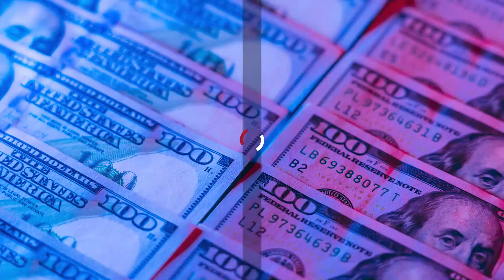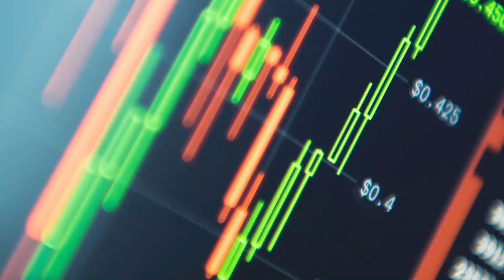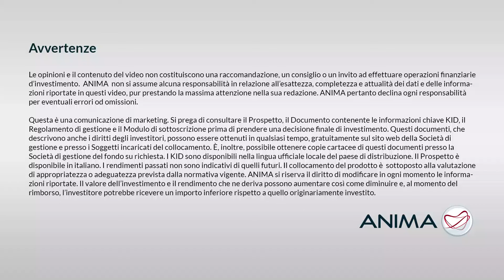Mercati e portafogli in attesa di spunti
La configurazione generale del quadro macro è largamente invariata. Gli Stati Uniti rimangono la roccaforte della crescita globale e le nostre stime sul ritmo di espansione del PIL si confermano più ottimiste rispetto a quelle del consenso; in Area Euro il peggio dovrebbe essere alle spalle, ma le discrepanze fra i trend registrati nei diversi paesi e settori lasciano presagire una ripresa anemica; in Cina, infine, il report sul PIL del primo trimestre è stato più forte del previsto e supporta la nostra aspettativa di una crescita prossima al potenziale, ma la domanda interna resta fiacca e non ci sono segnali di ridimensionamento delle sfide strutturali.

Come sono posizionati i nostro portafogli in questo contesto? Ce ne parla Miriam Berizzi, Responsabile Investment Advisory di ANIMA.